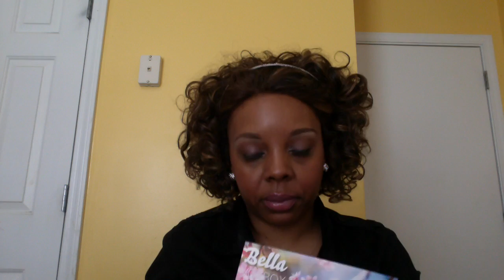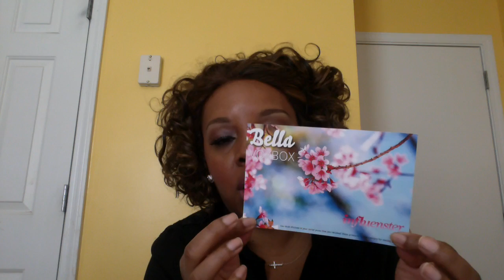Influester Unboxing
This video is about my Influester Unboxing... Hey Youtube friends I hope you enjoyed my unboxing.. I wanted to let you know that I received these products for testing purposes and if you want to receive your own box.. you can sign up by clicking this Thanks so much for watching please don't forget to like this video xoxo